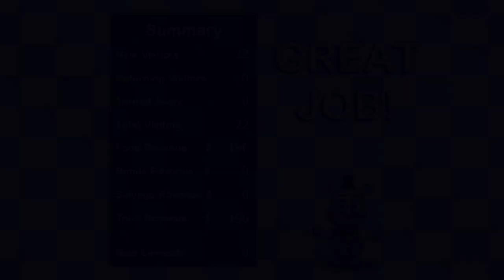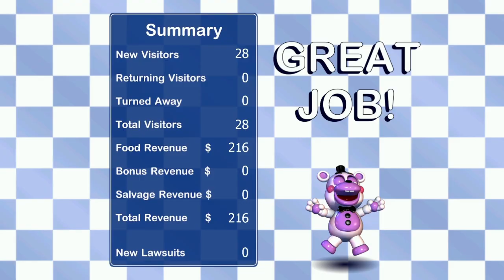getting mediocrity certificate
can i beat fnaf 6 without upgrading the pizzeria
mediocrity certificate
got this video idea after watching a video from dj sterf